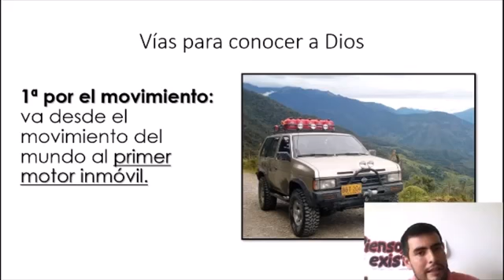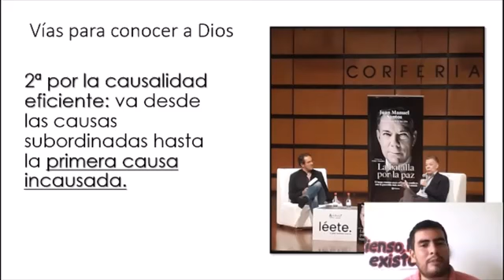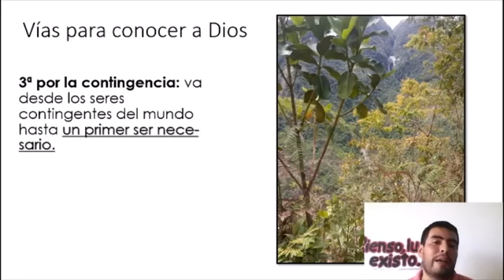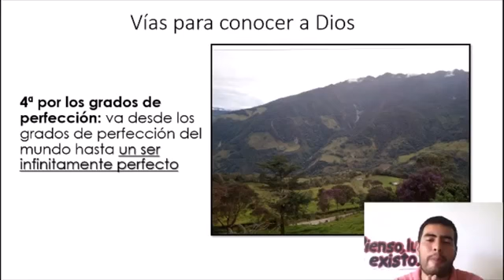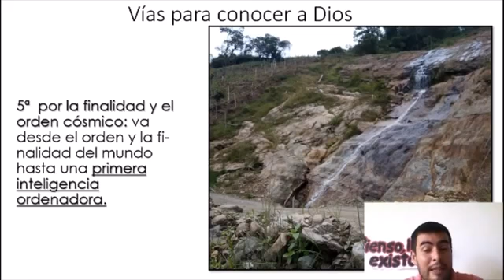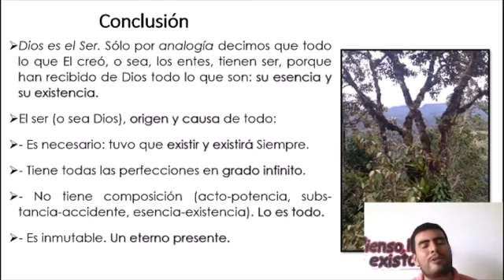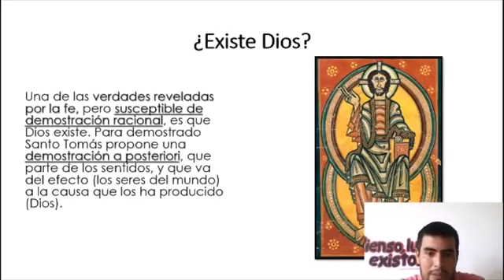Existencia de Dios